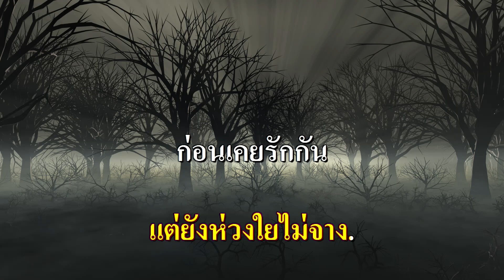จากรัก คาราโอเกะ (สุนทราภรณ์) G